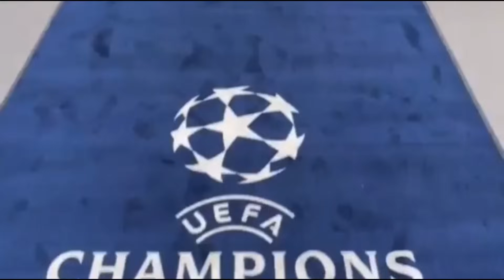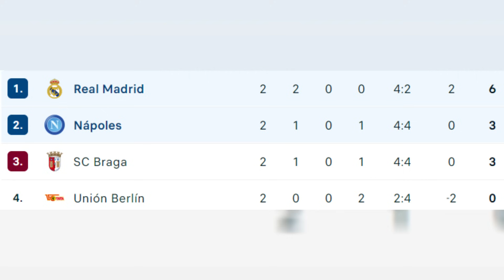BESTIAL! DOBLE ASISTENCIA COLOMBIANO EN CHAMPI0NS - CUADRADO RECUPERACIÓN - VALVERDE G0LAZ0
- doble asistencia del colombiano davinson Sanchez

- Juan Guillermo cuadrado sin minutos